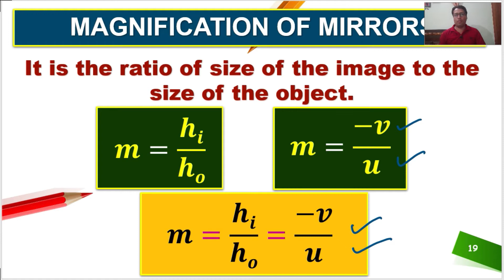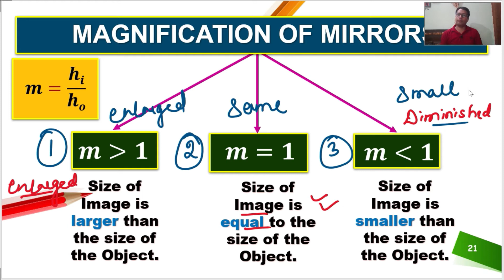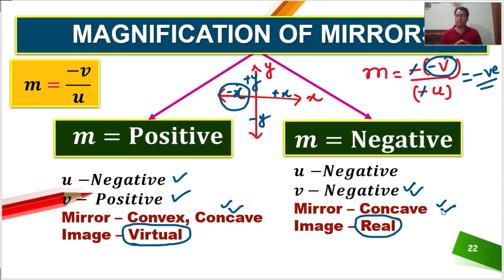Light | CBSE Class 10 Science | Part 4 | Physics l Tushar Bhardwaj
After completion of this video, students will be able to understand the basic concepts of light.